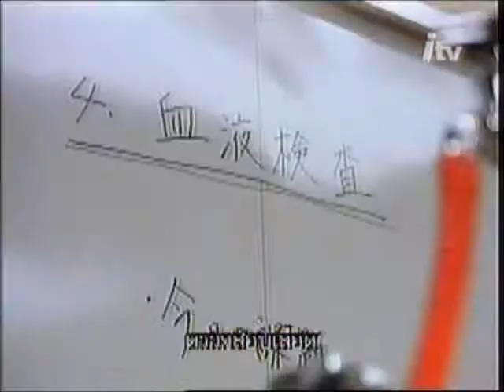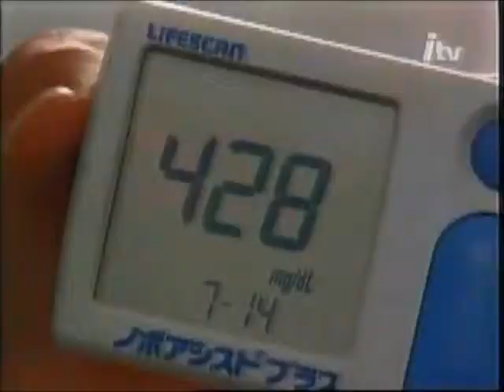ยุ่งชะมัด เป็นสัตวแพทย์ (Animal Doctor) 30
ตอน ความรักของคิโยฮาร่า
คิโยฮาร่า พา "เฮคุโร่" หมาสุดรักมามหาวิทยาลัย แต่เพราะเป็นหวัด จึงกินข้าวไม่ค่อยได้ แถมมีไอด้วย วันนี้มีวิชาที่ต้องตรวจสอบเลือดสัตว์ ส่วนตอนบ่ายก็ตรวจสอบเลือดนักศึกษา หลังจากนั้นเอามาเปรียบเทียบกัน ในวิชาเรียนอาจารย์ผู้สอนได้พูดถึง โรคฟิลาเลียในสัตว์ที่มีอาการกินข้าวไม่ได้ และก็ไอ ทำให้คิโยฮาร่า รู้สึกเป็นห่วงเฮคุโร่ขึ้นมา ทำยังไงให้สามารถเช็คเลือดเฮคุโร่ได้ล่ะ ?